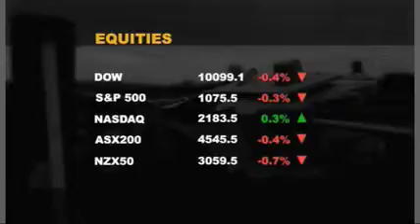ASB Market Update 16/02/10